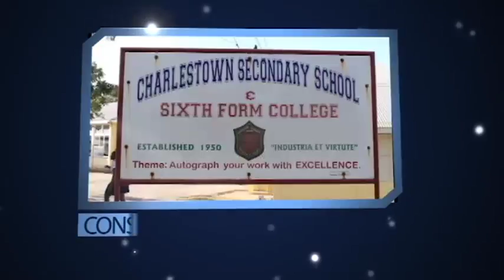Rebroadcast News Tuesday 6th December 2016